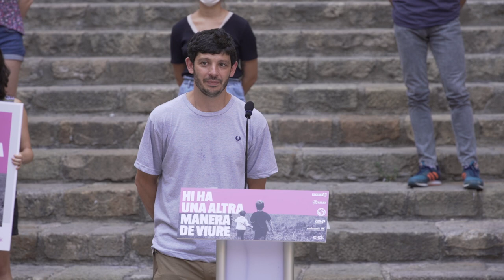HiHaUnaAltraManeraDeViure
27/07/20 Roda de premsa de la proposta política de l'Esquerra Independentista "Hi ha una altra manera de viure" amb les intervencions de Maria Sirvent i Xavi Pellicer